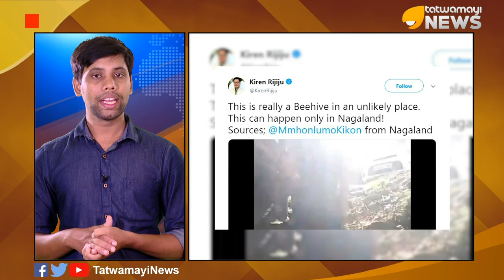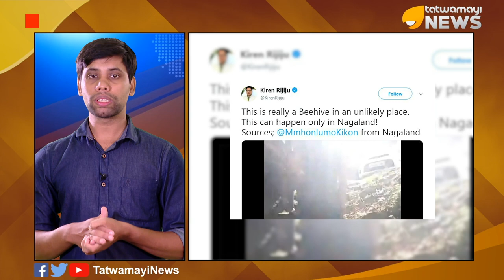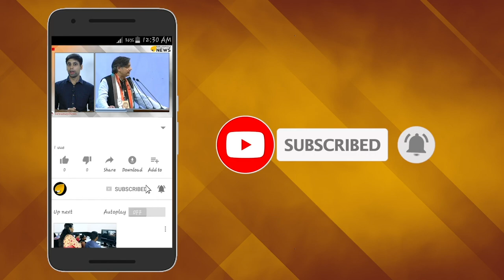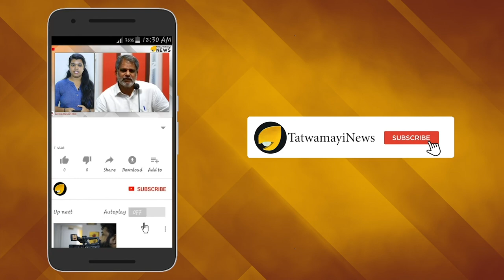അസ്ഥാനത്തെ തേനീച്ചക്കൂട്; ചിരിച്ച് ചിരിച്ച് വയ്യ മോനേ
കേന്ദ്ര ആഭ്യന്തര സഹമന്ത്രി കിരണ്‍ റിജിജു ട്വിറ്ററില്‍ പങ്കുവച്ച വീഡിയോ ഇപ്പോള്‍ വൈറലാണ്. സമൂഹമാധ്യമങ്ങളില്‍ ചിരിപടര്‍ത്തിക്കൊണ്ട് ലൈക്കുകളും കമന്‍റുകളും ഷെയറുകളുമായി ഓടിക്കൊണ്ടിരിക്കുകയാണ് ഈ പടം.യുവാവിന്‍റെ ജീൻസിന് പുറകിൽ തേനീച്ചകൾ കൂട്ടം കൂടി നിൽക്കുന്ന വീഡിയോയാണ് തരംഗമായത്,